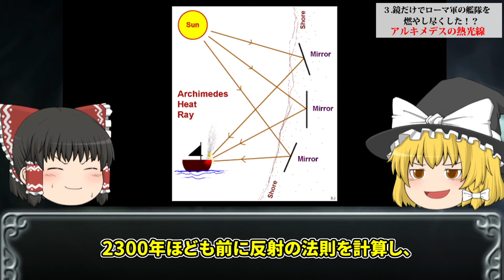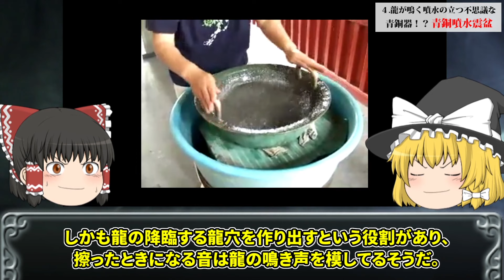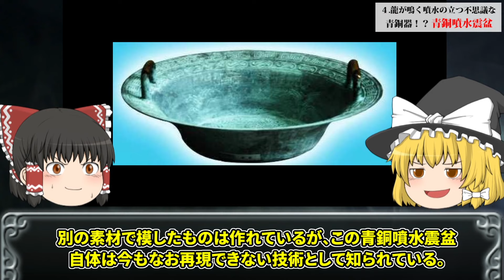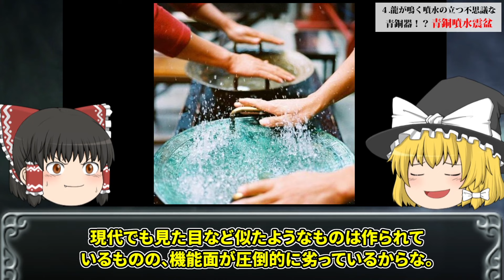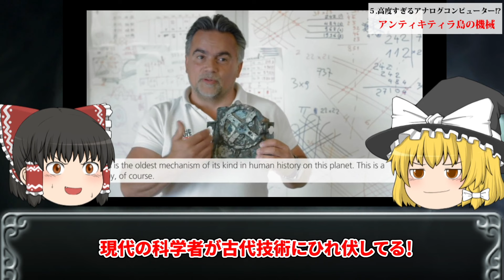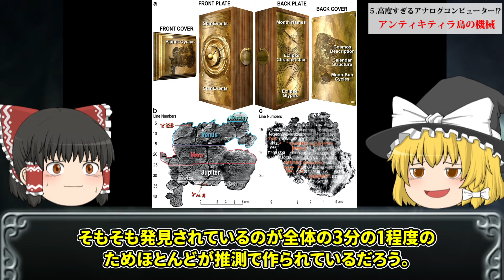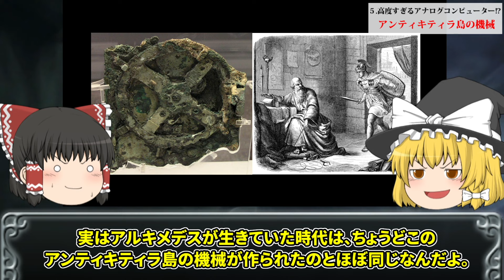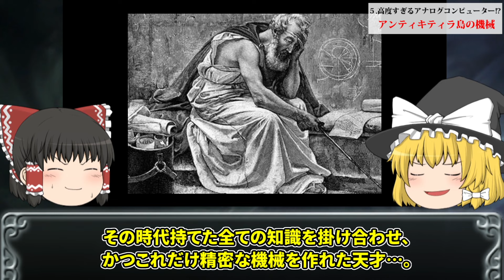【ゆっくり解説】現代の技術でも再現不可能な古代の技術５選【Part2】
今回は、”現代の技術でも再現することが出来ない古代の技術５選"Part2

‹目次›

00:00 オープニング
00:36 ①サクサイワマン
03:57 ②聖ヨゼフの螺旋階段
07:23 ③アルキメデスの熱光線
10:24 ④青銅噴水震盆
13:26 ⑤アンティキティラの歯車
17:41 エンディング

●現代の技術でも再現不可能な歴史的遺物6選

●アルキメデスの熱光線について解説している動画

●聖ヨゼフの螺旋階段について解説している動画